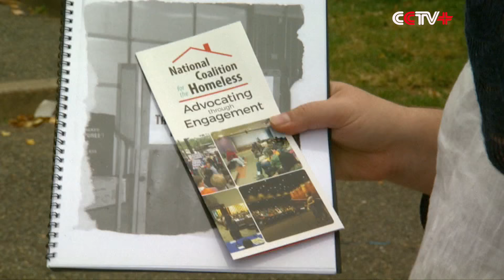USA Homeless, Activists Appealing for Voting Rights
With the U.S. presidential elections just days away, caring Americans are now worrying all the more about the voting rights of one special group of the population - the homeless. There are half a million of them across the States.

Some activists have been trying to change the status of under-representation in the ballots of the American homeless.

A church in Washington, D.C. has held late last month a special event for the city's homeless population. Those who have showed up heard about the political issues affecting them and voiced their concerns.

"When you are homeless, you have a really clear analysis of how power works. So a lot of homelessness people are obviously paying attention to national politics, but are very engaged in local politics, because they know all change happens locally," says Will Merrifield, a staffer with the Washington Legal Clinic for the Homeless.

A 47-year-old DC homeless advocate, Eric Sheptock, has even cast his ballot earlier than Nov. 8, as a gesture to encourage other homeless people to do the same. But he admits it is easier said than done due to the introduction of stricter and tougher voter ID laws around the country.

"Many of the homeless don't have identification; their birth certificate may be in a different state, in a different part of the country. So that's really the main obstacle. And then there are homeless people who just don't know what their rights are, and don't realize that they have the right to vote even without a permanent address," says Sheptock.

Just as in any voter demographic, there is a diversity of opinions. Megan Hustings, an official from the National Coalition for the Homeless, is trying to make sure these voices are being heard and counted. Her organization and its partners have registered hundreds of thousands of homeless voters over the last thirty years.

"We have this very strong sense of civil rights, and especially of voting. We're a democracy and everyone can vote. In practice, that's not how it works. Folks are disenfranchised because they can't access polls; they don't have the resources available to learn about what the candidates are talking about, or to even reach the candidates in a lot of cases," says Hustings.

There are an estimated half a million people in the U.S. who are without housing on any given night. Registering them to vote can thus be tricky. Many States now allow homeless people to use their shelter or a soup kitchen as their place of address. Others will even allow them to write-in the location of the bench they sleep on. It's a start, activists claim, which is not enough.

"We do live in a capitalist system, and the people who make the rules for voting, I think, they don't really want the opinions of poor people. And so they do everything they can to block it," Sheptock added.